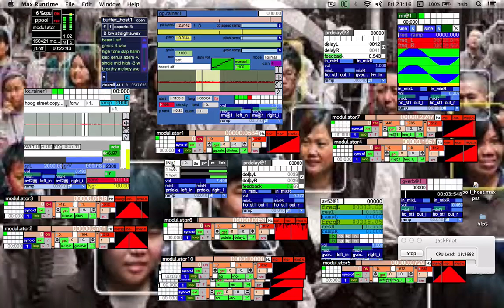Modulators !! //// A Few Doing Things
In Ppooll Connect
Process: modul.ator has one of the longest info sheet of all @cts, and rightly so. It can even modulate itself. i’m surprised  they didnt come in grouped_kits [modul.organ] of , say 4 or 12. like you have w/ other @cts (the sins). I occ. End up w/ 12 or more, then to transfer them into midi cmnds to save space and cpu%. But if there was to be a rack version of ppooll (like a serge)  there’d be a few loafs of these to patch with.